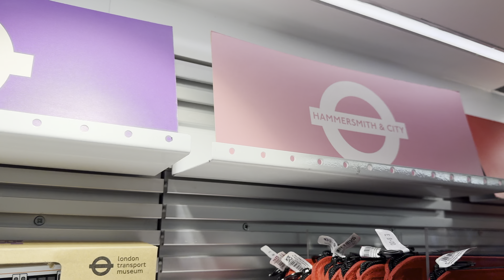London Summer Walk 🇬🇧 Tottenham Court Road to COVENT CARDEN | Central London Walking Tour [4K HDR]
It is an England, Central London Summer West End Walk 🇬🇧 from: Dominion Theatre, Tottenham Court Road Station, Charing Cross Road, Outernet, Phoenix Theatre, Salsa - Soho, Palace Theatre, Seven Dials, Neal's Yard, Covent Garden Underground Station, to London Transport Museum | Central London Walking tour [4K HDR]

Video search:
London baseball, Baseball in London, Baseball London,
London Walking,
London 2023,
London
Visit London
2023 Walk in London
Hidden London,
London history,